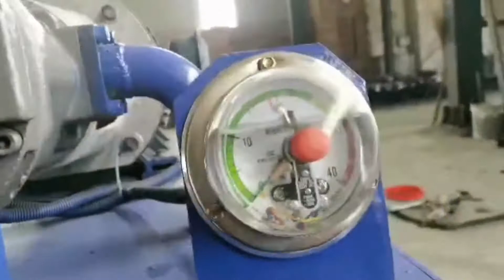What Is Fiber Packing Coir Fiber Baling Machine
1.Fully automatic waste cardboard box/OCC/ONP baling press machine,
2.Vertical carton box baling machine, plastic pet bottles compress machine.
3.Metal scrap baling press machine, steel wire compress baler machine.
4.Aluminum chips/shavings briquetting press machine, copper turnings/swarfs briquetting press machine.
5.Wood shavings bagging press baler machine, silage bagging baling machine.
6.Wiping rags bagging press baler machine, waste clothes/second hand clothing/old clothes baling machine.
7.Plastic lumps/pipes shredder machine, plastic scrap blue shredder machine.
8.Metal scrap shredder machine, double shaft shredder machine, wood pallet shredder machine.
9.Plastic lumps granulator machine, plastic barrels crusher machine.
10.Hydraulic shear machine for heavy metal scrap, copper cable wire shear machine.